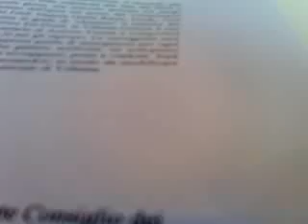gorizia-presentazione lavori gorizia-villesse 2° parte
presentazione lavori superstrada gorizia-villesse a gorizia.seconda parte